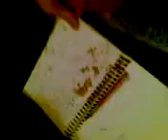Goose singing Nath a little song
to get him to sleep Sped.  workin away down portsmouth in digs